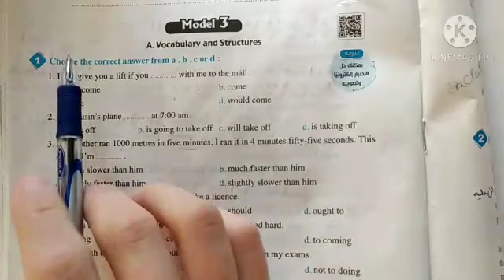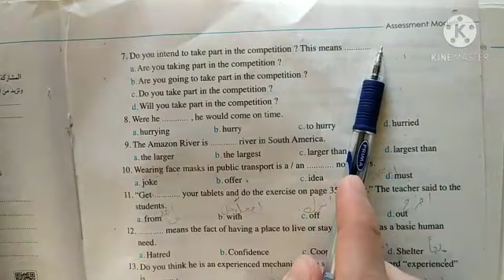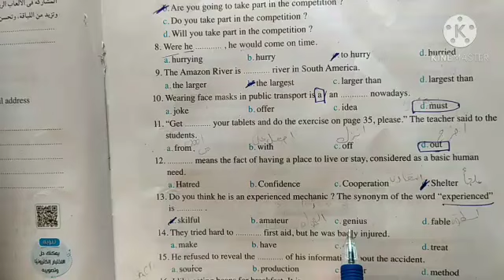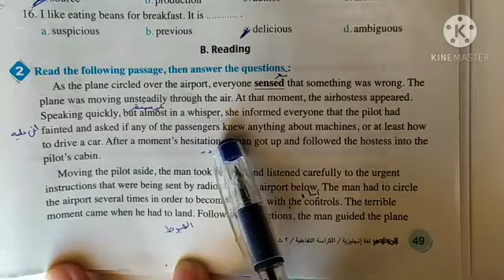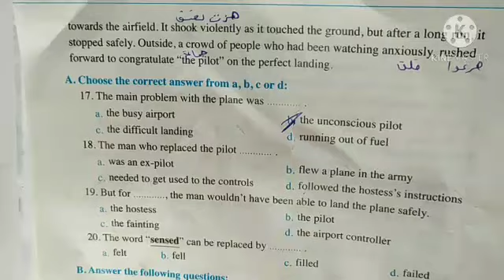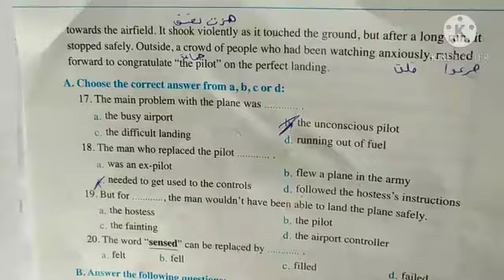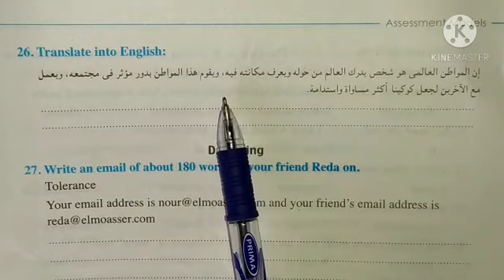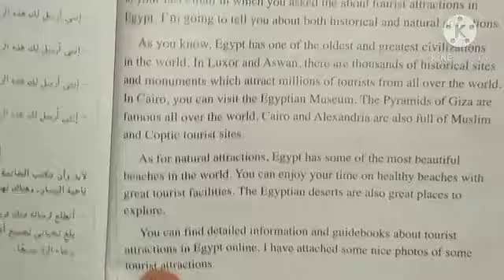حل model 13 انجليزي تانية ثانوى | الاختبار 3 انجليزي كتاب المعاصر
حل model 3 انجليزي تانية ثانوى | الاختبار 3 انجليزي كتاب المعاصر
حل model 2 اختبارات كتاب المعاصر انجليزي تانية ثانوى ترم اول 2021
حل اختبار 2 انجليزي تانية ثانوى 2021
حل model two English secondary 2
حل الامتحان الاول انجليزي تانية ثانوى
حل اختبارات كتاب المعاصر انجليزي تانية ثانوى
اجابة model 1 انجليزي تانية ثانوى 2021